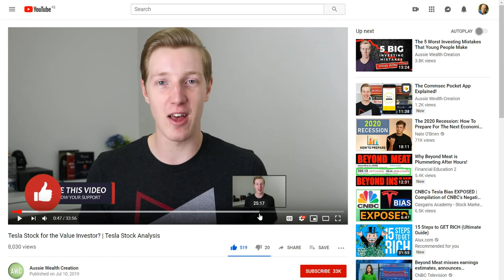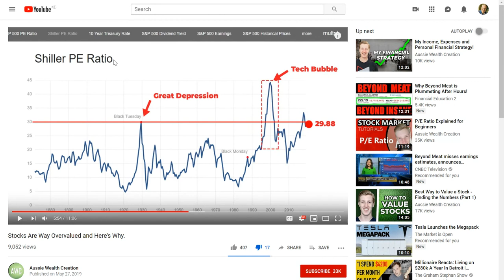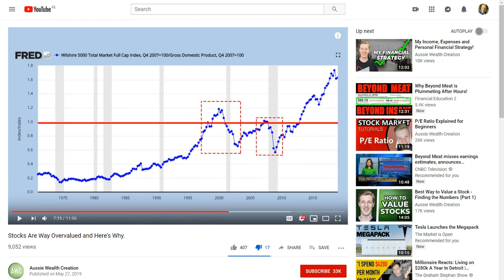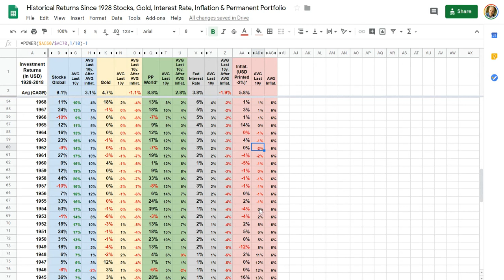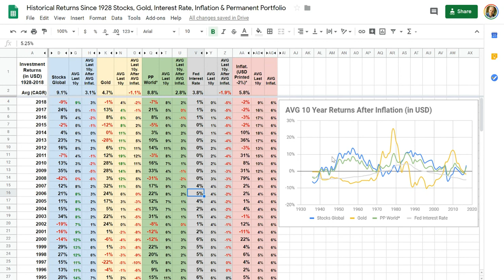Why Stocks Likely Go MUCH Higher (and Gold LOWER)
Conservative investing leads to conservative results. Praising Warren Buffett for a 50% USD position/investment and see as validation there are little opportunities in the stock market ignores that his returns past 20 years have been bad at 7% per year and will lead to similar results if followed.

This YouTuber is able to analyse Tesla very well, but then concludes it is not a value investment and only a "speculation" because he is unable to put a valuation on the company. I see a person being lead by fear that is about to learn the life lesson that only missed opportunity pain can learn. Similar for his opinion on the stock market and that it is overvalued, using good rational arguments such as Shiller PE ratio but not critically evaluating it, leading to wrong conclusions.

In this video I give you the historical returns of stocks and gold and how it clearly shows they have only been average for stocks but are uptrending, while gold also average but downtrending. Also go into inflation numbers as they are so important to evaluate performances, ie: deducting 5.8% inflation, + transaction costs and for some people additional capital gains taxes, Warren Buffett did not make a dime for his Berkshire shareholders in 20 years.

Also explain how interest rates follow supply/demand forces, and the Fed just follows market rates, how a good economy will likely pull up interest rates again, yet it will take many decades before interest rates become so high that people are attracted to safety and bonds again.

Links:
Sheet: "Historical Returns Since 1928 Stocks, Gold, Interest Rate, Inflation & Permanent Portfolio"